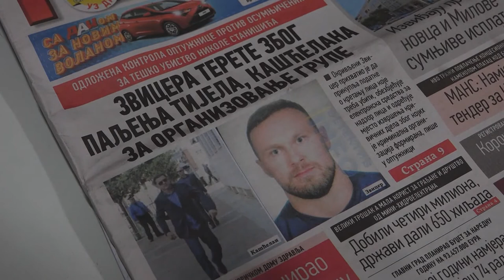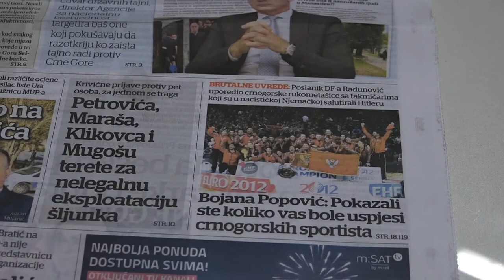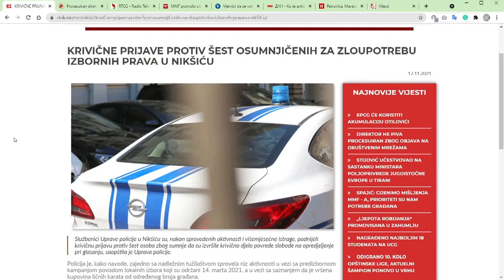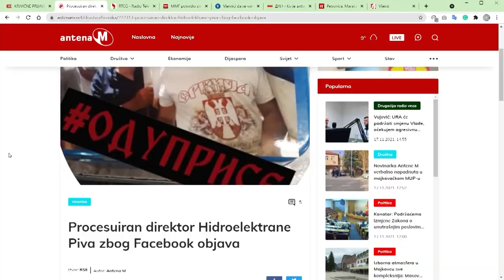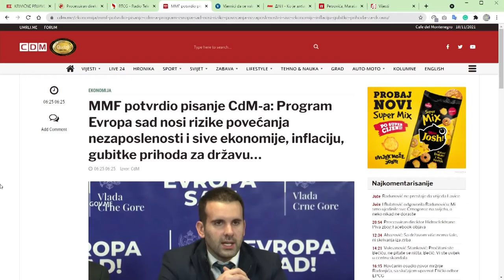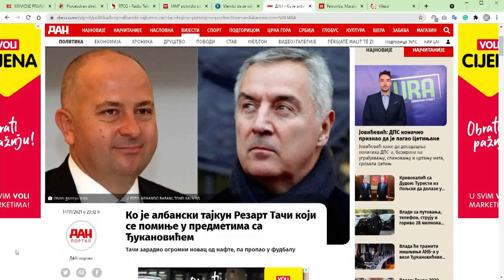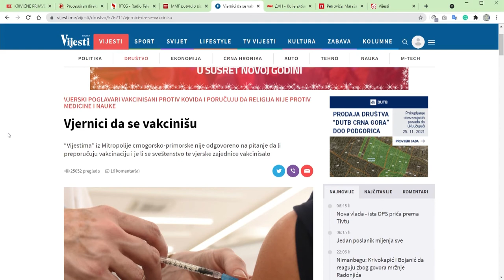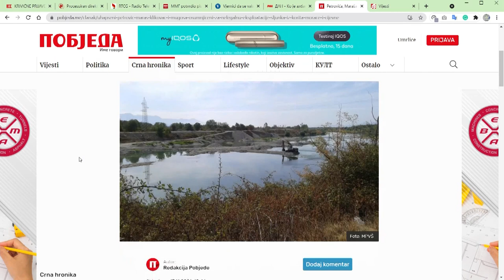Jutarnji program 18. novembar - gost Marko Vešović